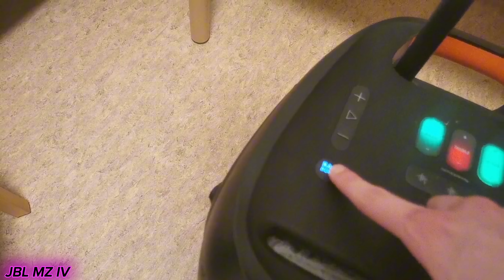JBL Partybox 310 Secret Modes [5k sub special🥳]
Bluetooth device:Huawei p30